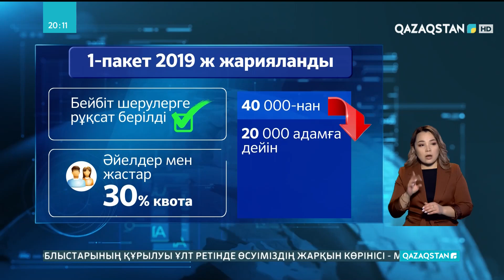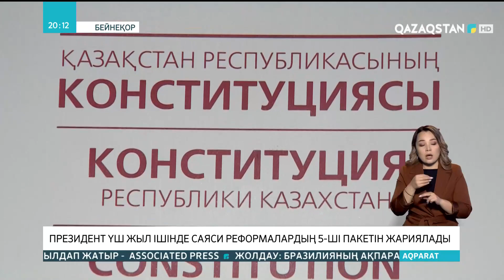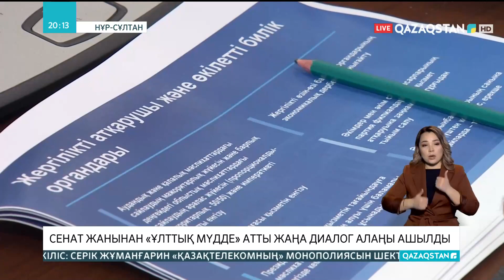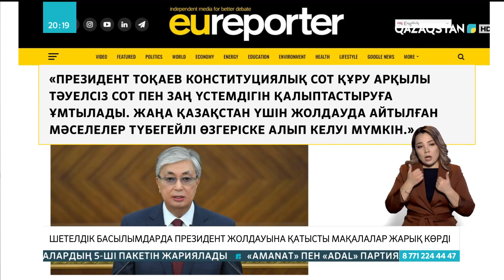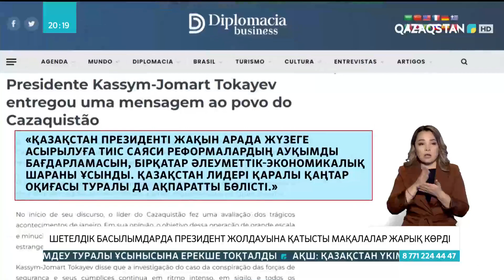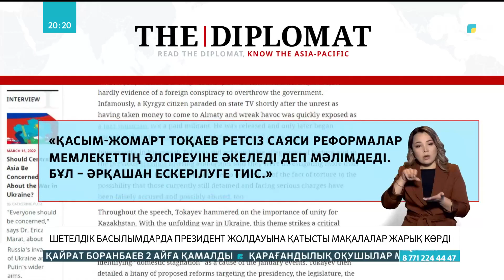17.03.2022 - Ақпарат 20:00 (Толық нұсқа)